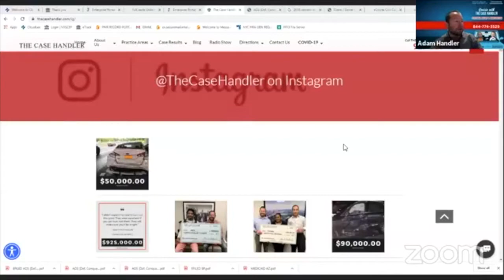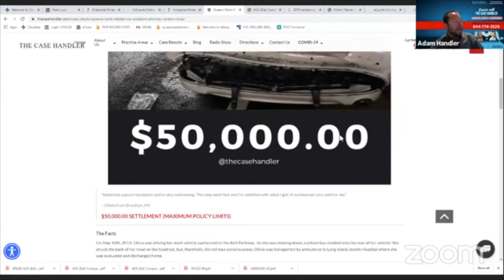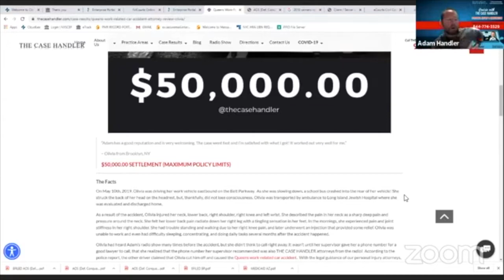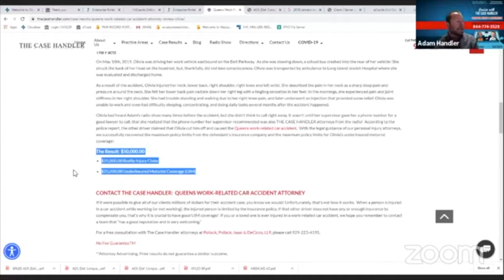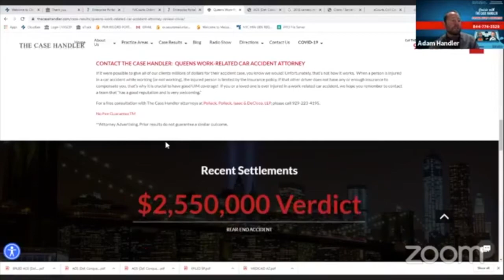The Case Handler Episode 136